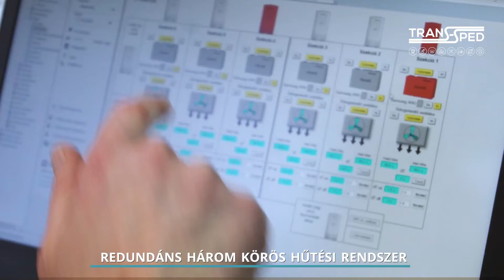Temperált raktározás a Trans-Spednél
A Trans-Sped temperált raktározási szolgáltatását magas minőségű, környezetbarát raktárakban végzi. A korszerű gépparknak és a szakképzett kollégáknak köszönhetően, garantált a szolgáltatás minősége!

A Trans-Sped Cégcsoport 1990. óta van jelen a logisztikai piacon. A megbízók teljes körű logisztikai kiszolgálása érdekében a vezetőség nagy figyelmet fordít az erőforrások fejlesztésére, az új megoldások alkalmazására. Kiemelt figyelmet kap az árubiztonság növelése és a szakmai tudás állandó fejlesztése. Országos irodahálózattal, 170.000 m2-t meghaladó fedett raktárkapacitással, 100-nál több közúti gépjárművel biztonsággal, rugalmasan és magas minőséggel áll a megbízók rendelkezésére.